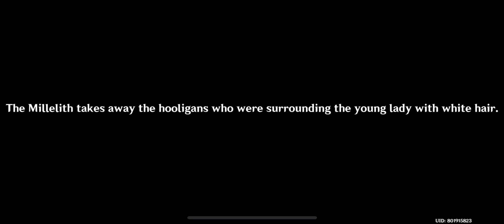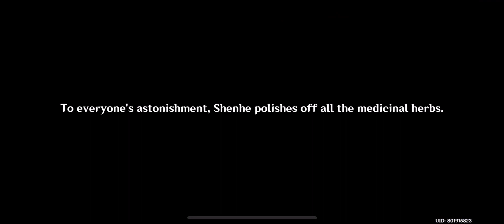GENSHIN IMPACT The Crane Returns on the Wind Act I Jade Chamber Rising meet Shenhe and YunJin Part 1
Genshin Impact 2.4 Version new Archon Story Quest full gameplay and animatic film! LUMINE BACK TO LIYUE HARBOR! Lumine and Paimon visiting Liyue meeting Ningguang, after that Lumine getting knows about Shenhe and meet YunJin one of Beidou friends. Lumine Shenhe Ningguang Beidou Keqing Ganyu and millileth protecting the Jade Chamber from “The Avenger of the Vortex” Osial’s wife the Overload of the Vortex

Genshin Impact gameplay with iPhone X

Ra @ Genshing Impact UID: 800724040 (Irara94)
Qis @ Genshing Impact UID: 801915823 (Qisthz)
Ra @ PUBG Mobile UID: 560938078 (PFCNekad)
Qis @ Honkai Impact 3rd 10444942 (Qisthz)
Ra @ Overwatch IRARA94
Qis @ Love Live! All Stars 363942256 (Qisthz)
Ra @ Mobile Legends: Bang Bang 77761302 (Rara94)
Qis @ Mobile Legends: Bang Bang 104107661 (Qisthz)